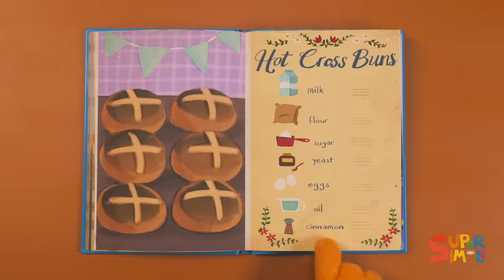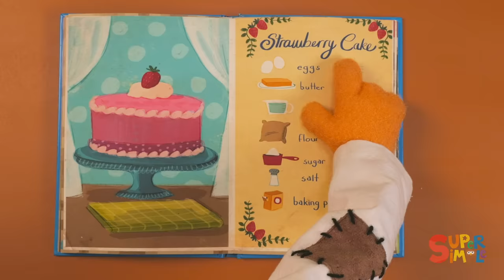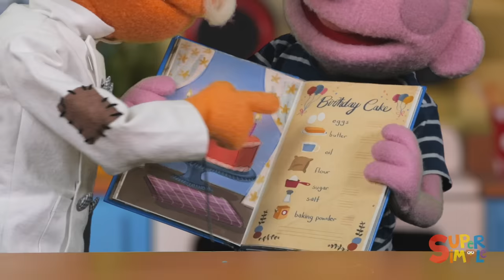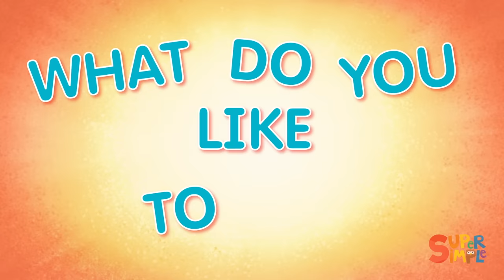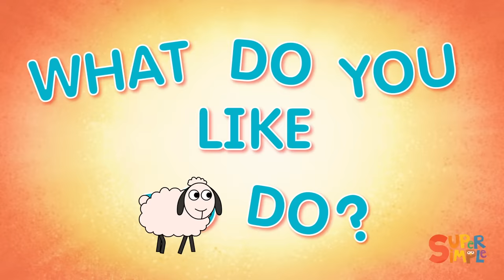Stand Up Sit Down + More | Kids Music | Super Simple Songs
Stand up, sit down, and have a preschool party with this Super Simple Songs compilation! Let's dance!

0:00 - Intro
0:05 - Stand Up Sit Down | Noodle & Pals
2:11 - Here We Go Looby Loo
4:03 - Take Me Out To The Ball Game ft. the Super Simple Puppets
5:35 - See You Later
7:09 - Six In The Bed
8:44 - Once I Caught A Fish Alive
10:10 - What's Your Name? (Super Simple Puppets version)
11:41 - Rock Scissors Paper #3
13:30 - Hot Cross Buns
15:08 - Red Light, Green Light
16:58 - Open Shut Them | featuring Noodle & Pals
19:21 - Pink Purple Orange Brown ft. @BumbleNums
21:13 - With My Heart
23:05 - The More We Get Together
24:49 - If You're Happy And You Know It Spin Around
27:27 - Jack & Jill
29:07 - I'm Thankful
31:11 - Over The Deep Blue Sea
33:21 - The Farmer In The Dell
35:04 - The Bear Went Over The Mountain
37:22 - Head Shoulders Knees & Toes (Speeding Up)
39:11 - Days Of The Week Song
40:20 - The Alphabet Is So Much Fun
42:20 - Clean Up Song
43:54 - The Months Chant | ft. The Super Simple Puppets
46:10 - The Rainbow Song
48:44 - Me! | featuring Noodle & Pals
52:05 - Pat-A-Cake
53:54 - Line Up! | featuring Noodle & Pals
55:56 - What Do You Like To Do?
57:44 - Head Shoulders Knees And Toes